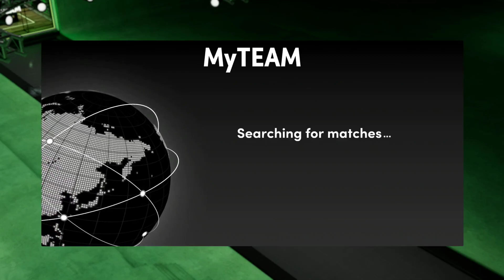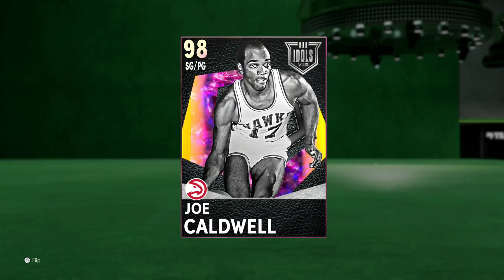THIS 10K BASE 98 GOAT IS THE MOST UNDERRATED PLAYER IN NBA 2K21 MyTEAM!!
THIS 10K BASE 98 GOAT IS THE MOST UNDERRATED PLAYER IN NBA 2K21 MyTEAM!! In this video we play a game of nba 2k21 myteam using the new galaxy opal joe caldwell card in nba 2k21 myteam. this card is one of the best cards in nba 2k21 myteam and is part of the new galxay opal set. in this video i tell you guys whether i think that the galaxy opal joe caldwell card is worth it in nba 2k21 myteam for his price and if i think there is a cheaper option to this card in nba 2k21 myteam that you can get as an alternative